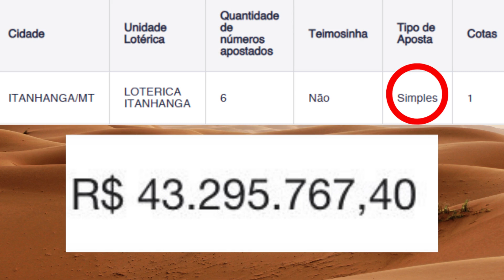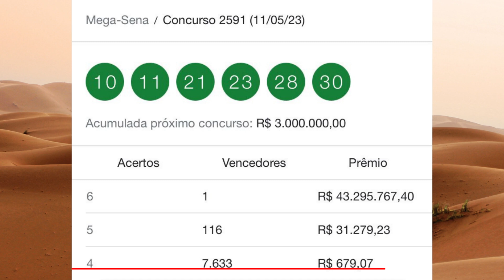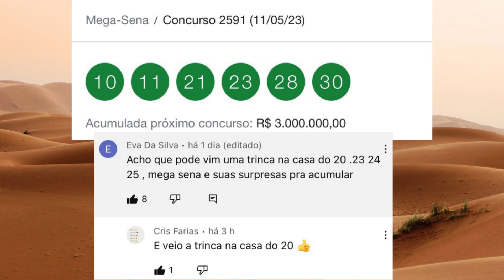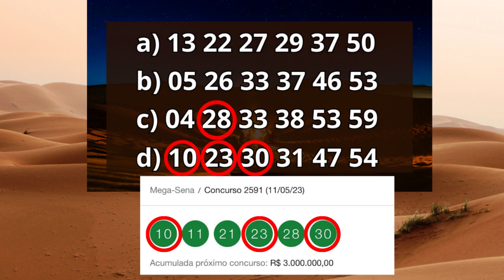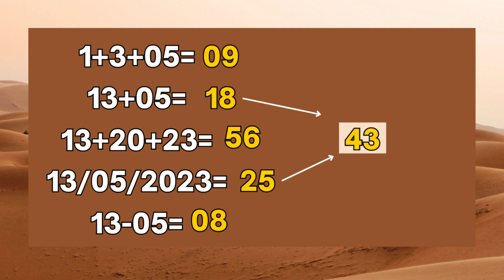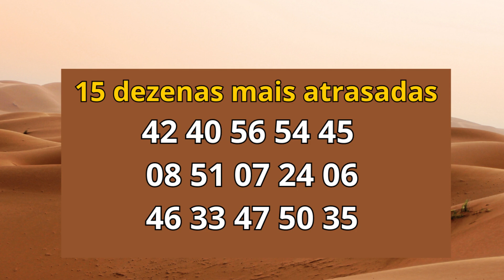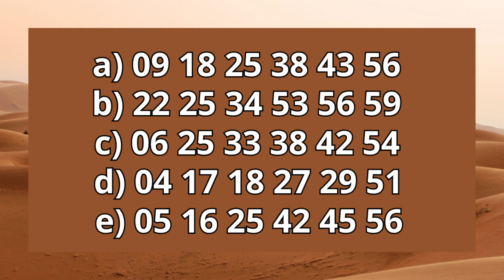🍀Números da Mega sena concurso 2592 R$3.000.000,00 milhões!🍀